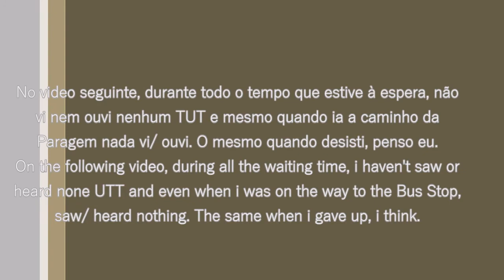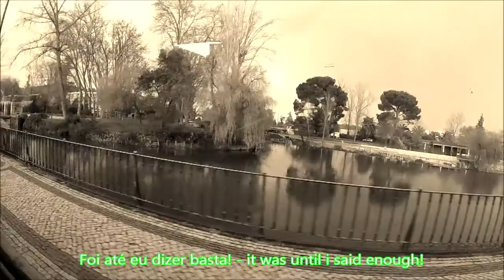Vlog 6 - É com este Projecto que vos desejo um Bom Ano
EN - Vlog 6 «» It's whit this Project that i wish you a Good Year